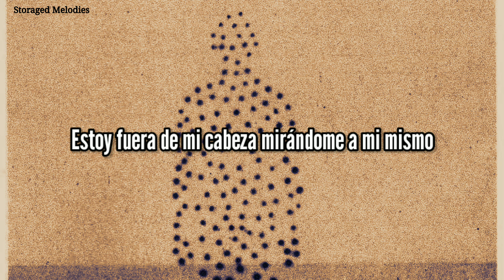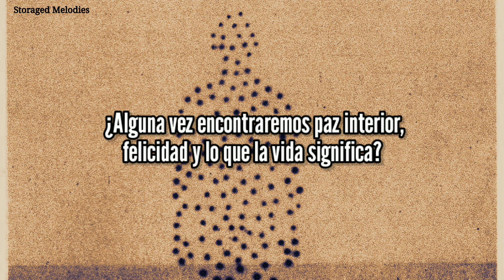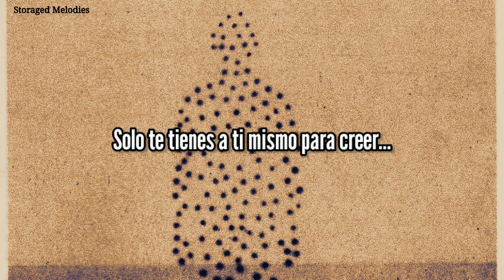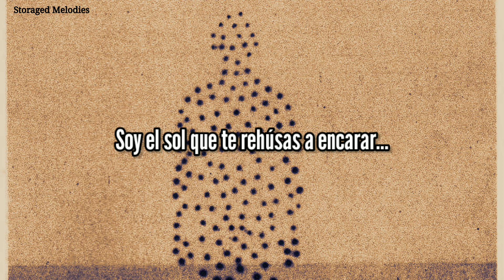Napoleon - Afterlife (Subtitulada al español)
Género: Metal.
Estilo: Metalcore Progresivo.
País de origen: Reino Unido.
Año: 2016.

Mucha suerte y hasta pronto ❤